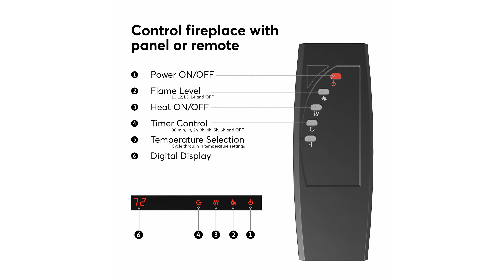Electric Fireplaces: Chase away the chill & cozy up this winter with an electric fireplace.🔥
Click the links below👇to shop our selection of electric fireplaces!

These electric fireplaces are a great way to add warmth & style to any space without stressing the pocketbook.

Ergonomic Home offers Electric Fireplaces in several sizes, and attractive finishes to choose from, as well as coordinating furniture to go with. The fireplaces are energy efficient, long-lasting, & the LED screen stays cool to the touch!

The 24" models have easy to use front-facing switches, & the 32" models have a remote control allowing you to choose temperature or no heat, brightness, and timer. We have several finish colors to choose from. Click here to shop all of our electric fireplaces

We offer stand-alone electric fireplaces that have a storage area, and work great as flat screen TV stands (up to 25 lbs.), or as a printer stand in your office or home office.

In addition to offering stand-alone electric fireplaces, we also offer bundles that include additional storage such larger storage with doors on both sides of the fireplace, as well as matching bookcases.

These stylish electric fireplace units are also a great addition to your office or home office, so we've bundled these with matching desks. Take your pick from multiple desk sizes, including regular desks, l-shaped desks, and reception desks. Some of these bundles even come standard with a locking 3-drawer mobile filing cabinet in a box/box/file drawer configuration.
Shop these electric fireplace office desk bundles while supplies last,

💥💥Looking for a white electric fireplace? We've got you covered!

Cozy up this winter with one of these great looking free standing electric fireplaces!

If you liked this video, please click the 👍"Thumbs up" icon,
so that you won't miss out on our sales and product announcements.